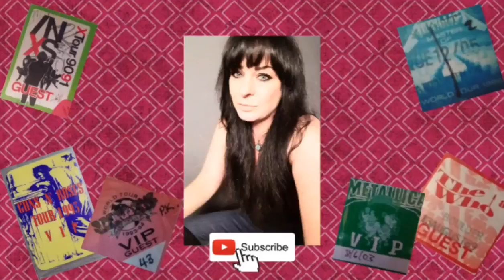GROUPIE, PSYCHO, PUNK ICON!!!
Join me as I revive the groupie series with none other than the explosive Nancy Spungen!!!